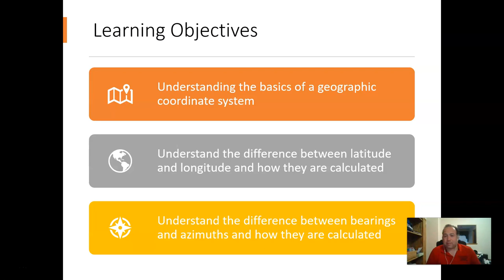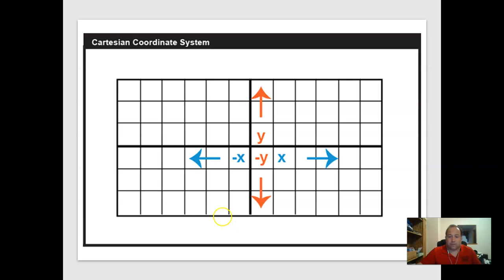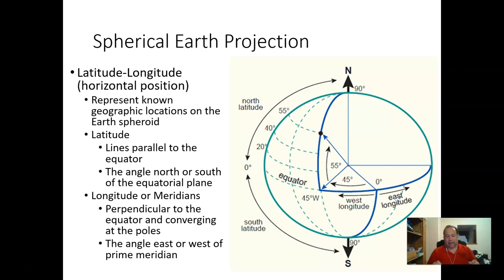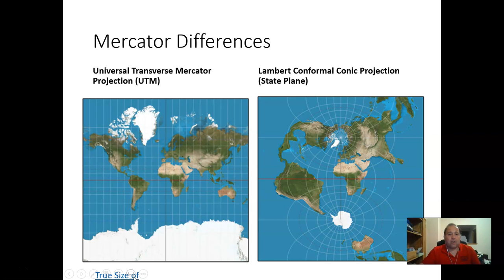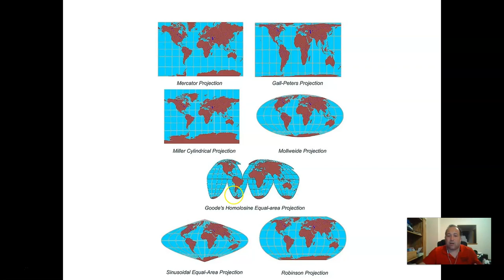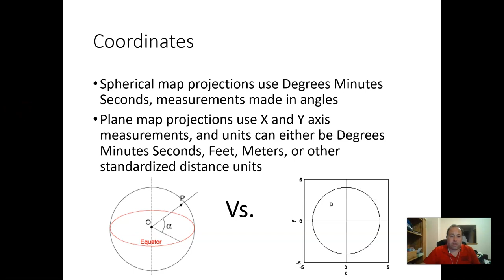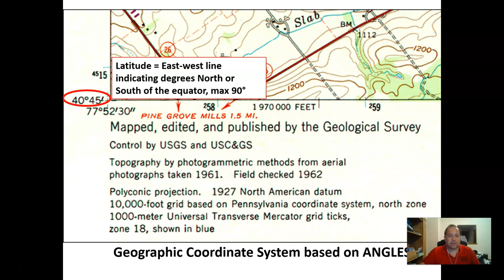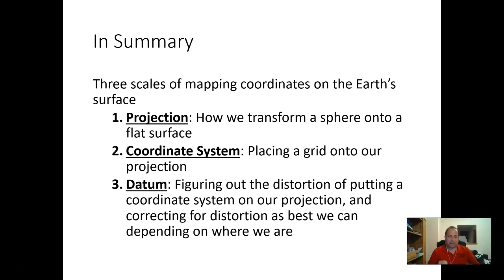CoordinateSystems- Part 1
Part 1 of the Coordinate Systems lecture from Forestry Skills class at Bakersfield College